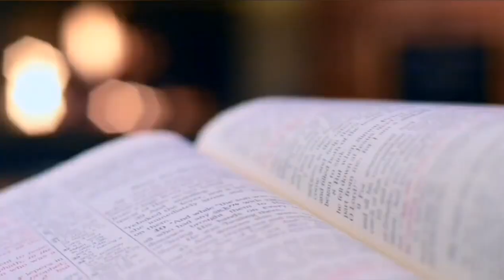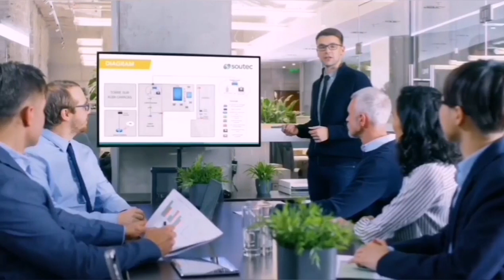Where is the pillar of sky (akash kaa stambh kahan he)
Pillar of the sky is a very short and heart touching story with a great massage for Morden society. Please listen this story. We hope it will give you peace. Thanks a lottttt.